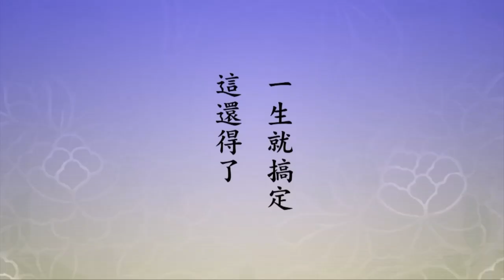🙏淨空老法師🙏02-041-0157-04（一語道破淨宗玄微）🙏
🙏感恩諸位仁者菩薩的留言與建議🙏弟子銘感五內🙏阿彌陀佛 🙏
至誠感恩 ! 🙏❤🙏❤🙏❤
「今法藏菩薩再請曰非我境界，請佛廣演，是即外慕諸聖」。這個意思好！非我境界是把自己丟掉，靠我不行，我做不到。請佛廣演，演是演說，身行言教，這個演字有這個意思，我完全要靠老師，這是完全對外求助於這些大聖大賢。峻諦師說：「此乃法藏菩薩自開他力門也」。「此語道破淨宗玄微，世稱淨宗為他力法門。淨宗所以能三根普被，一生成辦，凡夫二乘例登不退，皆仗彌陀一乘願海、六字洪名之力，此即仗他力」。我們為什麼能信？就是根據這個，我們相信這些話，字字句句是真的，沒有一個字是虛假的，實在真相是這個樣子的。淨宗，你看看三根普被，三根是上中下，上根是菩薩，中根是聲聞，下根是六道凡夫，只要你接受這個法門，一生就圓滿了。成是成就，辦是辦妥了，一生成辦什麼？成佛之道，一生就搞定，這還得了！凡夫就是人天，二乘是聲聞、緣覺，統統都登不退轉，就是三不退，三不退就是阿惟越致菩薩，阿惟越致菩薩就是法身大士。皆仗，完全要靠阿彌陀佛一乘願海，一乘願海就是四十八願，我們依靠這個。我們真正相信有極樂世界，真正相信有阿彌陀佛，一點都不懷疑。我們真正相信靠阿彌陀佛靠得住，絕不會叫我們失望。六字洪名這個能量無與倫比，這個就是完全仰仗他力，他是阿彌陀佛，不靠自己，靠他力。
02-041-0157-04（一語道破淨宗玄微）《淨土大經科註（第四回）》(第一五七集)01:38:12-01:42:52